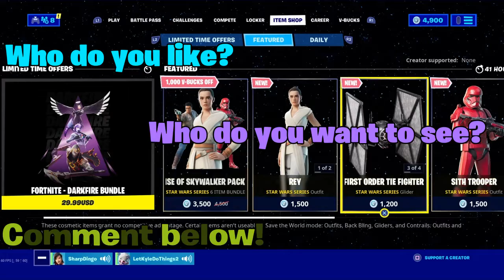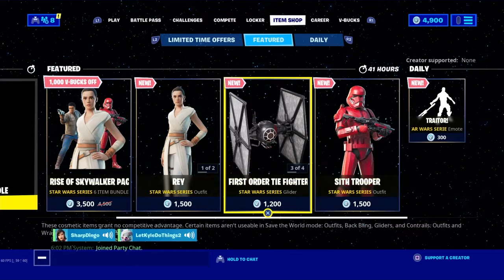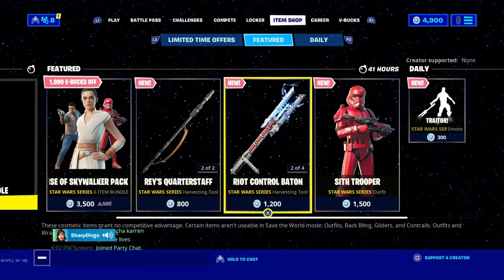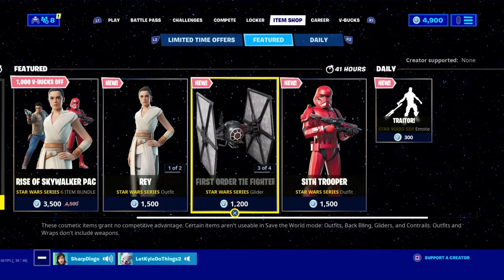Talking STARWARS with my Buddy Josh "CommWolf" - Current Itemshop skins -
Hello Peeps Folks and Dudes!
Welcome to Let Kyle Do Things! I Mainly Play games (Yes Fortnite) among other games I may slip in here and there, But, I hope you can stay friendly, Wholesome, Laugh, Have fun, and most importantly Stay Ahhhsome!